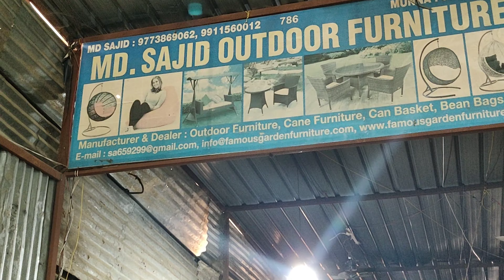furniture for garden#Sarita ki bagiya☃️🏡New Delhi☃️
Sikandarpur! Agar aap Delhi se Gurgaon ki taraf ja rahe ho to cyber City se left le lijiye towards Guru Dronacharya Metro Station and on the left u will find lot of shops selling furniture. Agar aap Andheria Mod se aa rahey hain toh Guru Dronacharya Metro station cross kar key U turn ley kar wapis MG road ki taraf mudh tey hi aapko market dikh jayega